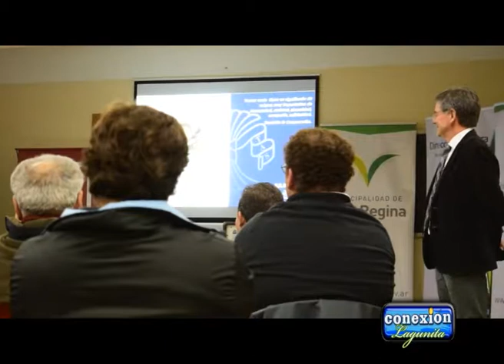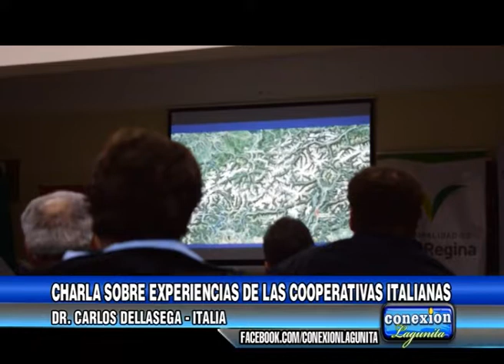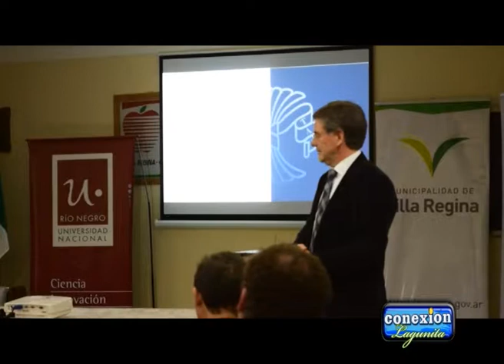Charla sobre experiencias de las Cooperativas Italianas Villa Regina - Conexión Lagunita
Conexión Lagunita presente en Charla sobre experiencias de las Cooperativas Italianas Villa Regina .2